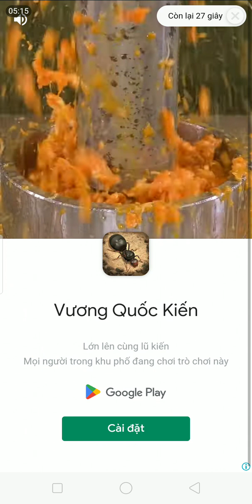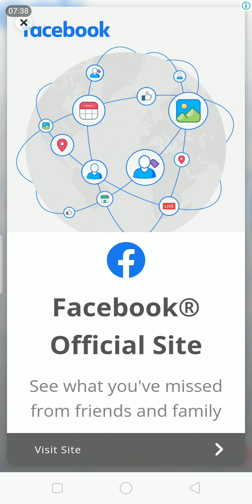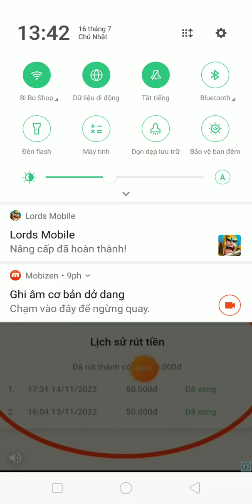Game ăn cá bầy vô địch thủ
game ăn cá bài vô địch thủ chiến thắng tất cả đối thủ cạnh tranh